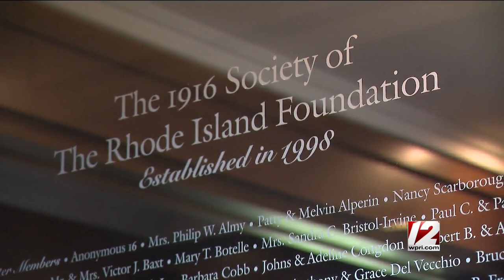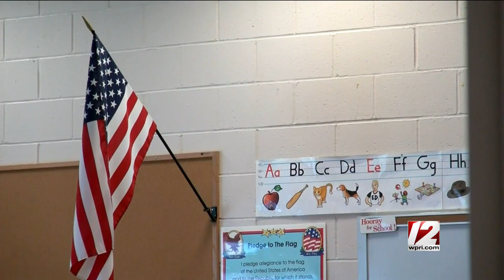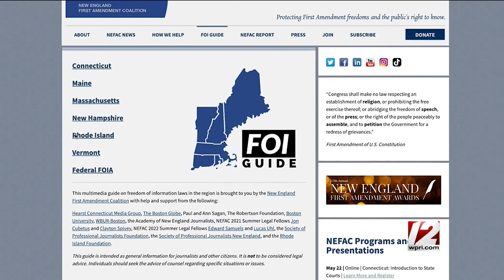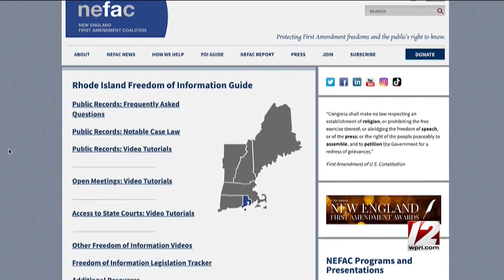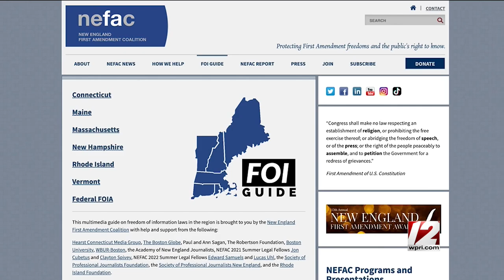Newsmakers 5/18/2023: Neil Steinberg